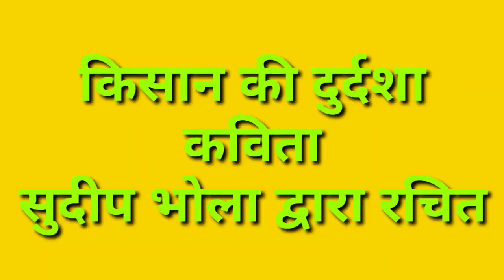किसानों की दुर्दशा ।। कविता।। सुदीप भोला ।। स्वर कुमार गौरव विश्वास